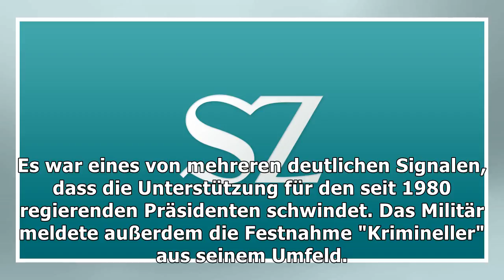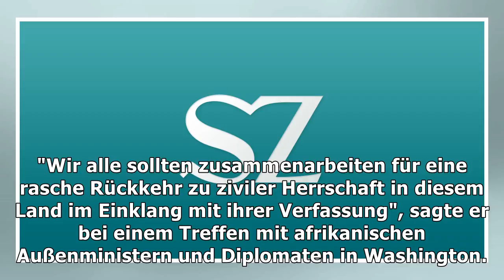Simbabwe: regierungspartei macht weg für mugabes absetzung frei | Nachrichten Deutschland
Simbabwe: regierungspartei macht weg für mugabes absetzung frei
Die Regierungspartei in Simbabwe hat erste Schritte für die Absetzung von Präsident Robert Mugabe eingeleitet. Alle zehn Landesverbände der Zanu-PF hätten dem unter Hausarrest stehenden Staatschef das Misstrauen ausgesprochen und seinen Rücktritt gefordert, teilte ein Parteivertreter mit. Das Zentralkomitee sei einberufen worden, um einen neuen Parteichef und Spitzenkandidaten für die Wahl im komm...